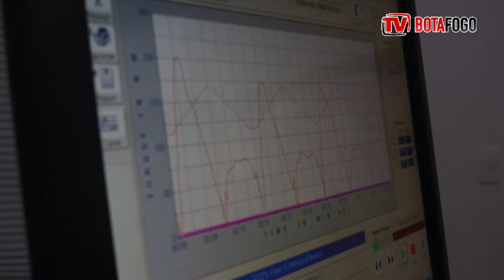Treino do Fogão - Avaliação Isocinética - 10/01/2022